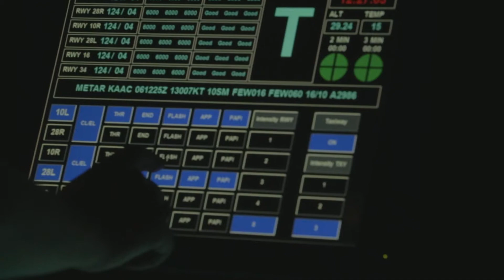Seawolf Spotlight Aviation